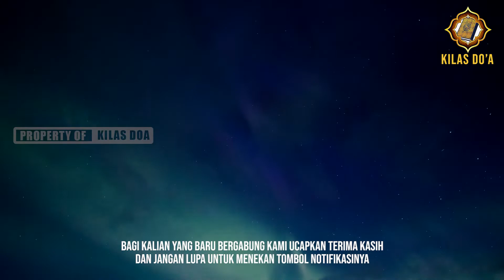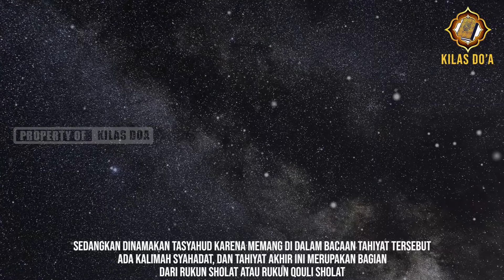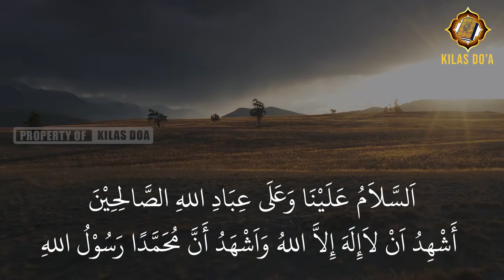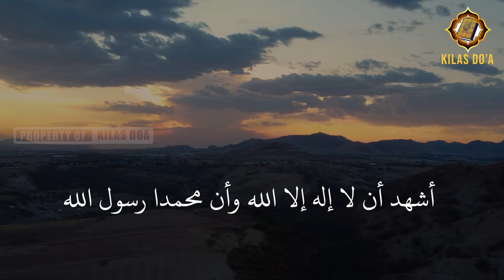Bacaan Doa Tahiyat Awal Akhir Tasyahud Sebelum Salam Lengkap Sesuai Sunnah Nabi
Selamat datang di channel KILAS DOA

Sahabat KILAS DOA, berikut ini kami sajikan bacaan doa tahiyat awal akhir tasyahud sebelum salam bisa di jadikan sebagai referensi.

Selain tentang bacaan doa tahiyat awal akhir tasyahud sebelum salam ini kami juga sajikan doa ketika sujud diakhir

Apabila sahabat KIlAS DOA ada yang kurang di mengerti dan ingin dipertanyakan dari bacaan doa tahiyat awal akhir tasyahud sebelum salam, silahkan tulis di kolom komentar...